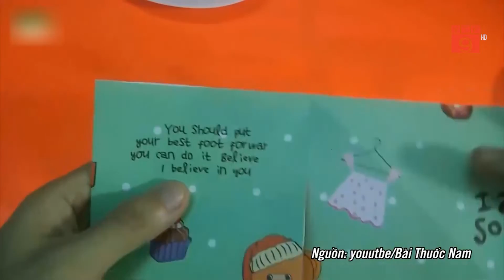HƯỚNG DẪN LÀM LỒNG ĐÈN TRUNG THU ĐƠN GIẢN | VTC9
VTC9 | HƯỚNG DẪN LÀM LỒNG ĐÈN TRUNG THU ĐƠN GIẢN